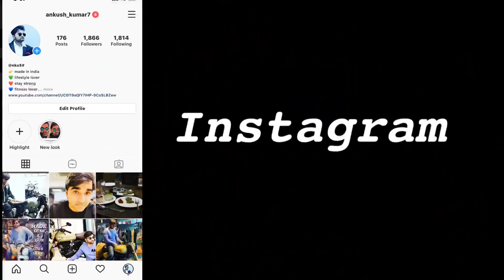Taking delivery of my new Royal Enfield classic 350 Gunmetal grey